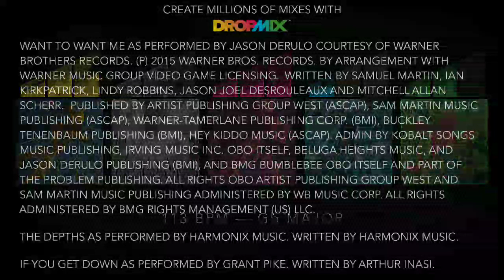Jason Derulo Want to Want me Jazz Remix